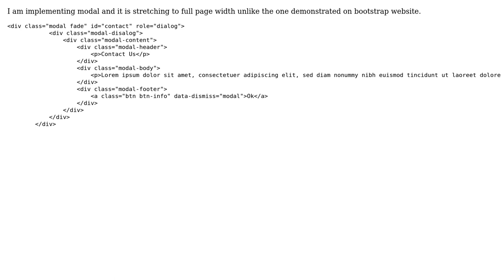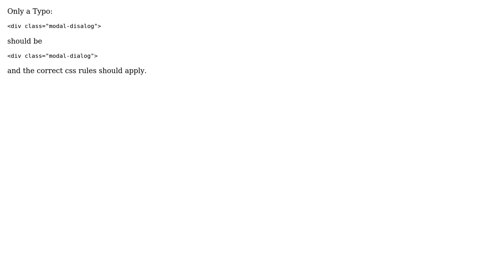bootstrap modal stretching to full page width? (2 Solutions!!)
bootstrap modal stretching to full page width?

With thanks & praise to God, and with thanks to the many people who have made this project possible! | Content (except music & images) licensed under CC BY-SA | Music | Images & others | With thanks to user Syjin user Orahmax user Karthick oc and the Stack Exchange Network Trademarks are property of their respective owners. You are responsible for your own actions.